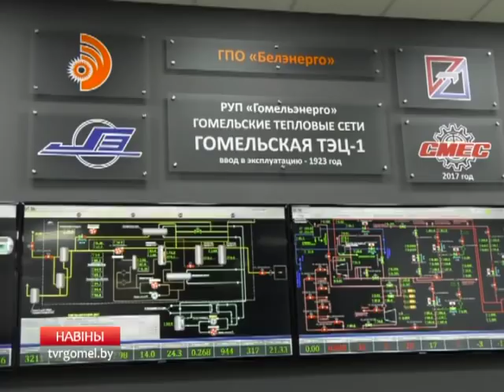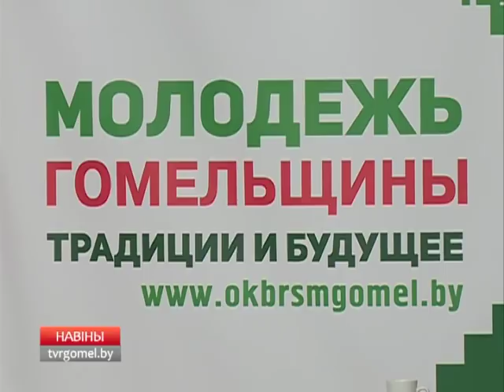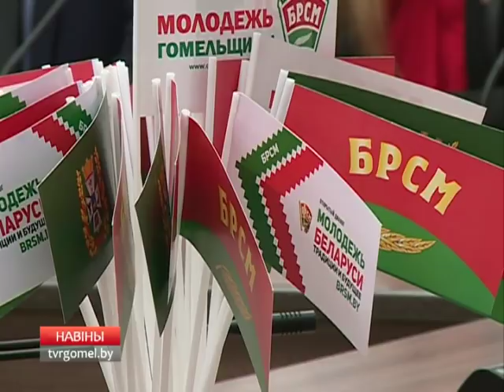21 12 2017 НОВОСТИ БТ 4